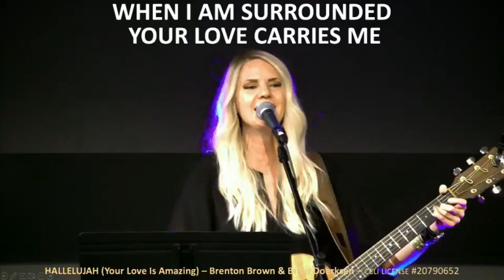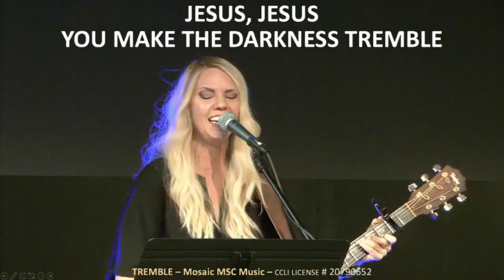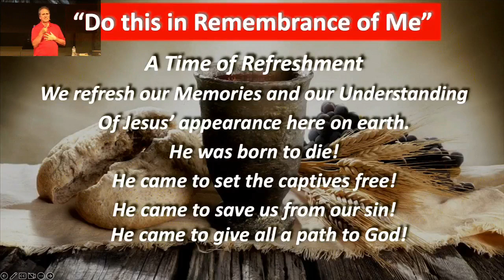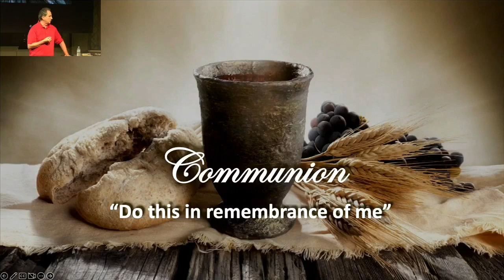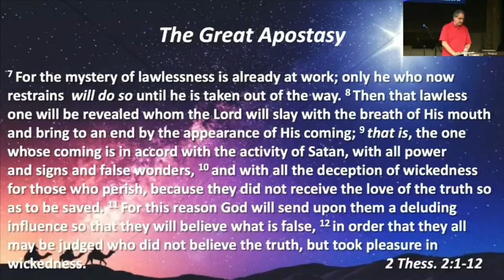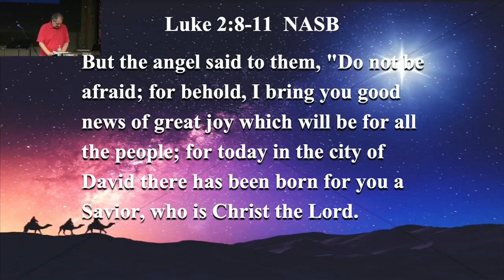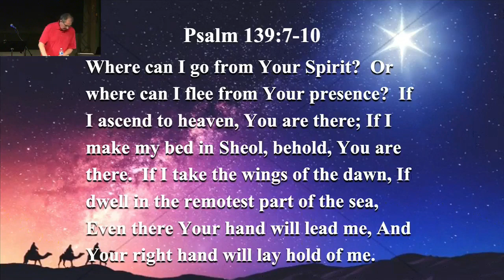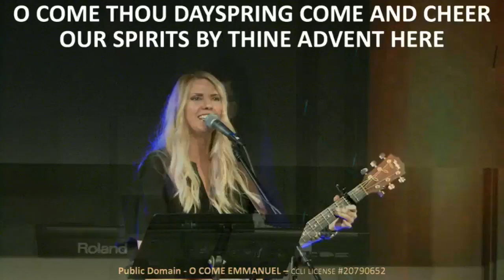OC Singles for Christ Broadcast Dec. 2nd, 2022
Orange County Singles for Christ Dec. 2nd, 2022
Friday Night Family Gathering
Worship by Jesica Specht Worship Band
Message by Pastor Thomas Rose
"The Grandeur of Christmas" Part 1